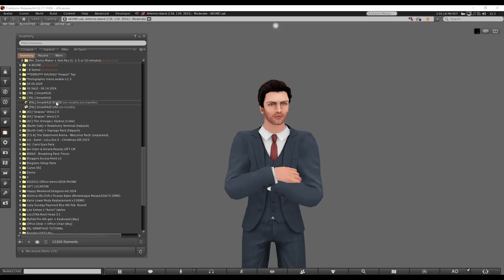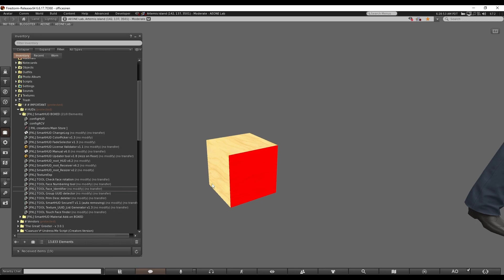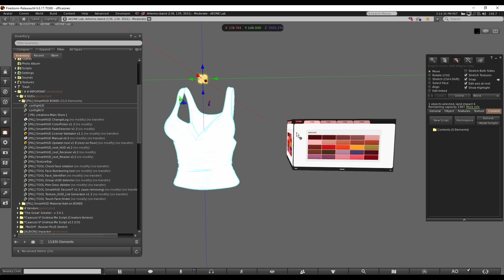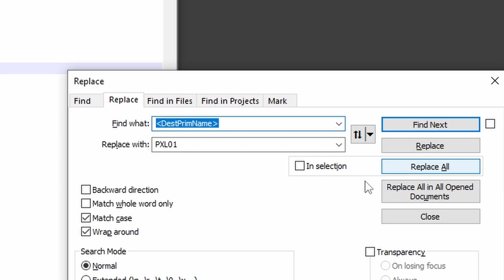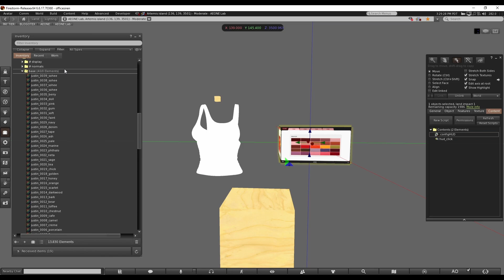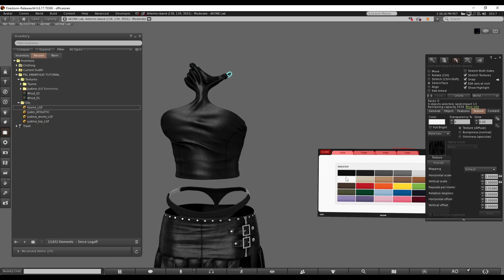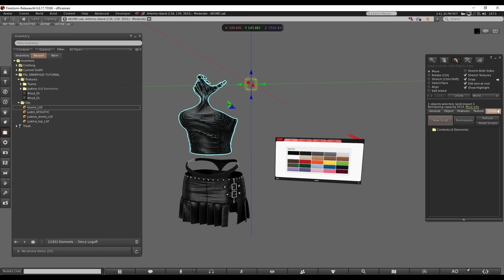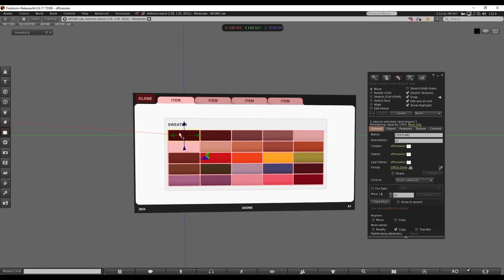PXL SmartHUD Tutorial [2024 Edition]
Hey! I thought I'd update the tutorial on how to use the PXL SmartHUD!
I've learned a lot of ways to make the workflow smooth and fast so I could easily create my HUDs in no time.
Hopefully you learned a lot from my old video and hopefully this one will benefit you.

There will be more videos to come about the HUD system such as how to use the Material script, hide/unhide buttons, alpha buttons, etc.

In the mean time, please let me know if this video has helped you in anyway.

Content:
00:00 Intro
00:10 Getting started
01:02 License Key
01:47 Setting up HUD
04:23 Setting up Mesh
05:19 Scripting HUD
07:24 Notepad++
09:52 Scripting HUD cont.
12:12 2 Face 1 Texture
13:27 2 Face 2 Texture 1 Button
14:20 2 Objects 1 HUD
16:37 Extra Buttons
17:58 Outro
18:08 Bloopers